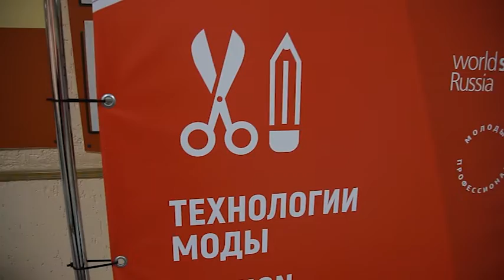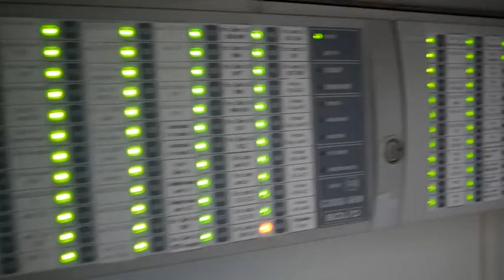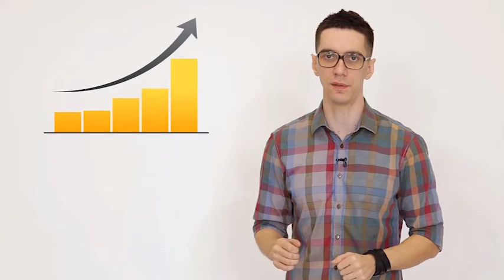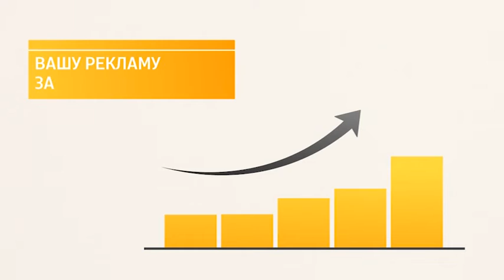ЛУЧШЕЕ В КРАСНОДАРЕ (02.12.19)